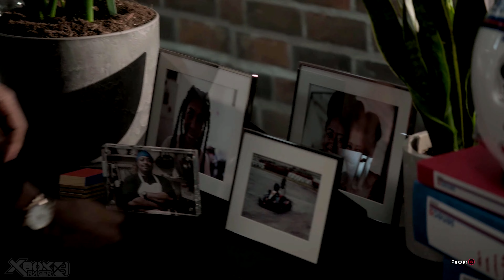GRID Legends - Découverte du mode histoire du jeu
Découverte du mode histoire de GRID Legends sur Xbox Series X